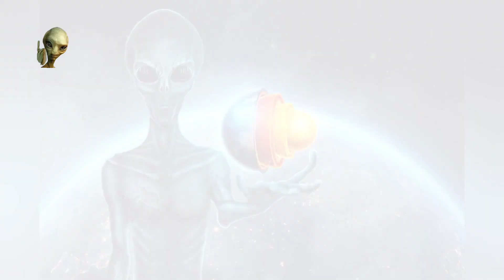Different versions of aliens'UFO